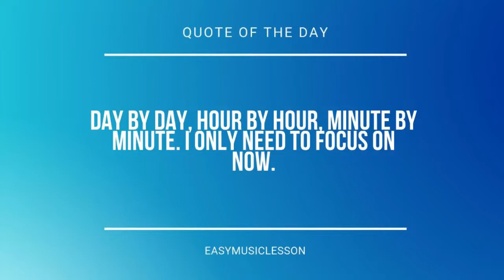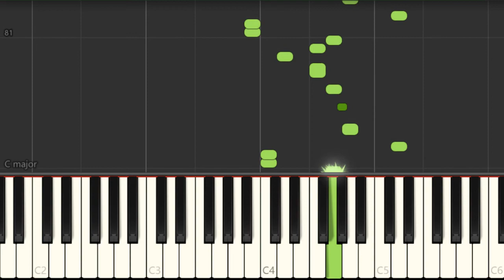Piano Tutorial: How to play Megalovania by Toby Fox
Here is a sheet music/tab video on the song Megalovania by Toby Fox on the piano. A piano tutorial arrangement which is transposed to notes that are easily played by piano, for the song Megalovania by Toby Fox.

EasyMusicLesson teaches you to play the your favorite instrument, through well-arranged sheet music so that you too can learn how to play Megalovania by Toby Fox on the piano as fast as you can. A piano tutorial with backing tracks to help your play the song better.